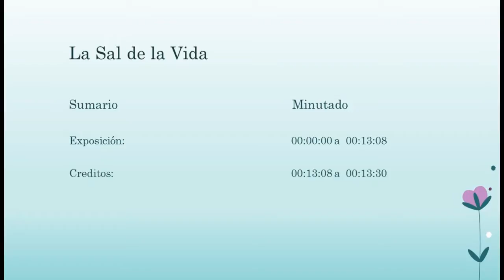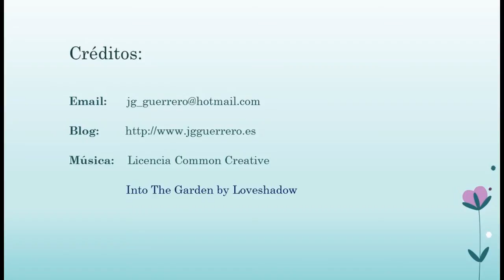La Sal de la Vida: Idealización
Necesitamos poner en la realidad externa nuestra esperanza, nuestra ilusión, nuestro deseo, nuestra pasión etc. No debe haber enfrentamiento entre realismo e idealización si ésta es como la sal que ponemos a los alimentos. La idealización es un mecanismo de defensa si no nos permite ver con objetividad nuestro mundo interior y la realidad externa, es decir sujeto y objeto.

La idealización no es una trampa para no cambiar la realidad, para no apostar siempre por un mundo más justo, para no comprometernos con los más desfavorecidos, al contrario nos permite poner a esta lucha más garra, constancia, inteligencia, pasión.

La vida es dura, y este sistema  que vivimos la hace mucho más difícil todavía. La vida es ambivalente. Lo bueno y lo malo esta junto muchas veces, esto nos desesperanza o desespera y la idealización, la ilusión, nos ayuda en la lucha diaria.

No es lo mismo tener ilusión que ser un iluso, es muy diferente. El iluso ve espejismos, el ilusionado pone a la vida la dosis necesaria de sal para que tenga buen sabor.